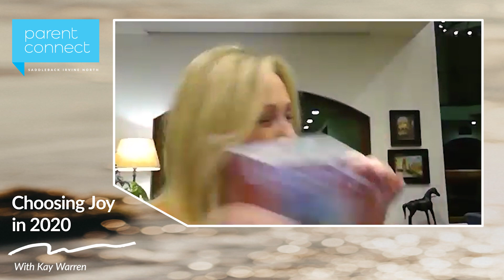Choosing Joy in 2020 | Kay Warren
Please register for our parent connect groups;